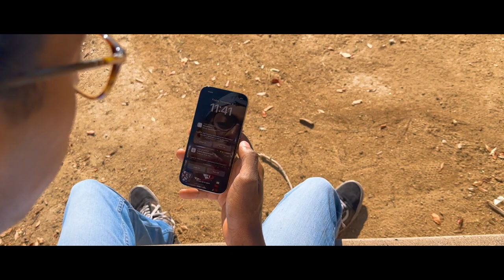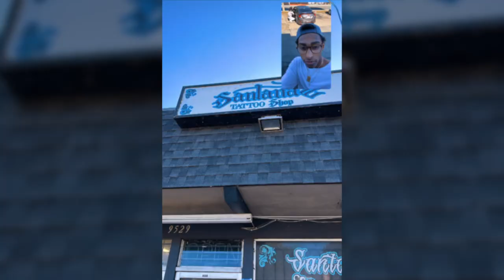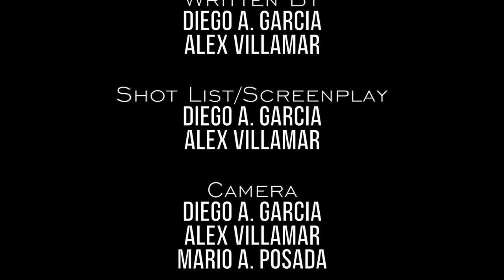DuoPic | SOCIAL MEDIA SHORT FILM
DuoPic: A Short Film

Jordan mysteriously finds an app downloaded to his phone called "DuoPic". An app that takes pictures from both the front and rear camera at the same time. As Jordan uses the app he finds he's trapped in a curse with bad luck as his day progresses to get worse...

2022

CREDITS:

DIRECTED BY
Diego A. Garcia
Alex Villamar

PRODUCED BY
Diego A. Garcia
Alex Villamar

WRITTEN BY
Diego A. Garcia
Alex Villamar

SHOT LIST/SCREENPLAY
Diego A. Garcia
Alex Villamar

CAMERA
Diego A. Garcia
Alex Villamar
Mario A. Posada

DRONE OPERATOR
Kameron Jones

SCRIPT SUPERVISOR
Mario A. Posada

CREW ASSISTANTS
Matt Ruiz
Mario A. Posada

ROLES
Kameron Jones As "Jordan"

Sofi Rivera as "DuoPic Tutorial Assistant"

Matt Ruiz as "The Road Rage Driver"

Mario A. Posada  as "The Sheriff"

EDITED BY
Diego A. Garcia

SPECIAL THANKS
SANTANAS TATTOO SHOP

GARY BULKIN

MUSIC
Mis Tres Animales - Los Tucanes de Tijuana